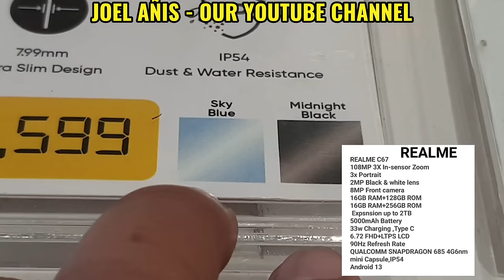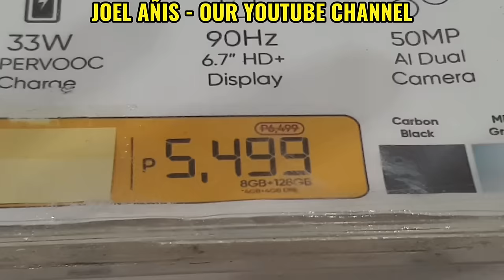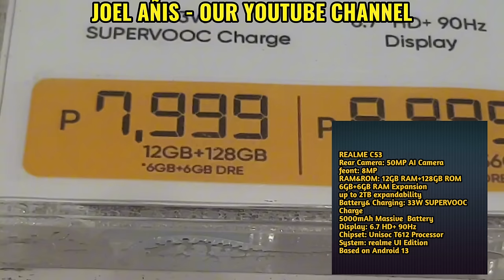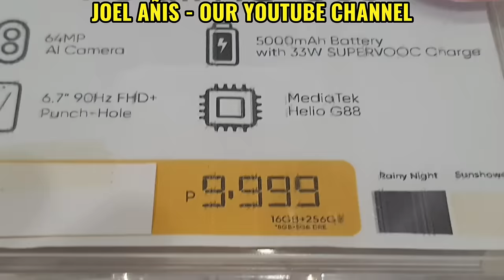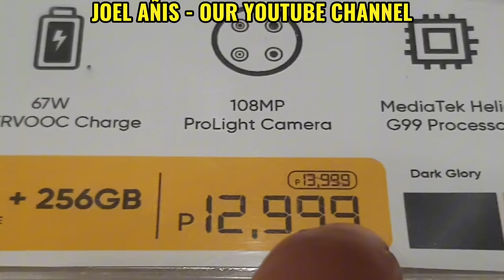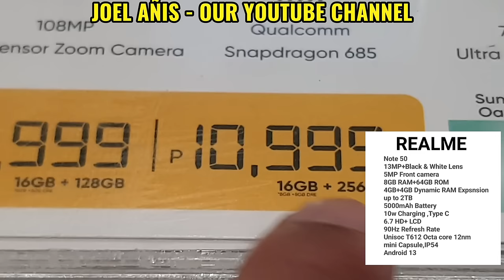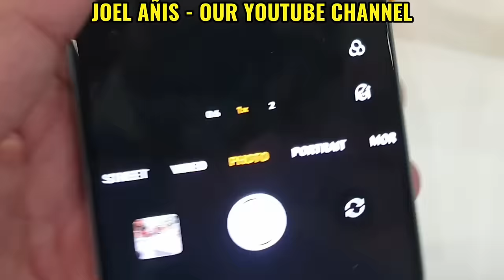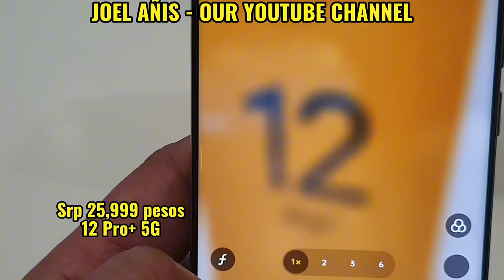REAME PRICES UPDATE Realme12+5G,12Pro+5G,Note50,C51,C53,C55,C67,Realme114G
REAME PRICES UPDATE Realme12+5G,12Pro+5G,Note50,C51,C53,C55,C67,Realme114G#philippines saudiarabia india malaysia pakistan bangladesh @JoelAnis